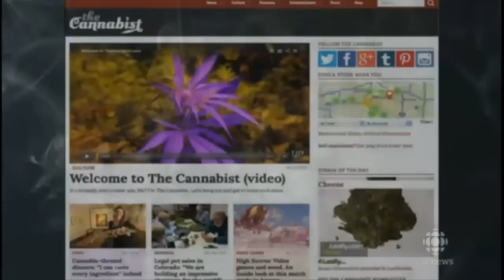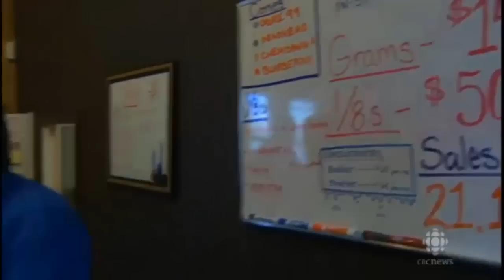The Colorado Marijuana Expertiment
The state of Colorado in the U.S. considered to have the world's first fully regulated recreational marijuana market, reportedly collected $2 million in taxes from recreational marijuana sales in January 2014.
Marijuana plants are seen in an indoor cultivation in Montevideo December 6, 2013.

At present, Denver, Colorado has more marijuana stores than Starbucks coffee shops, CBC reported. Colorado and Washington are the two states with legal recreational marijuana. Colorado legalized pot in 2012 and went on sale in New Year's Day. Washington, though, is yet to go on sale in summer.

The report stated that all marijuana products are barcodes-imprinted and can be traced electronically. Residents of Denver can only buy an ounce at a time, while visitors are limited to a quarter ounce.

Despite marijuana being legal in Denver, though, people can't smoke the pot in a public place as it will mean getting a fine. And, the marijuana should only stay in Colorado. People can't take the pot with them when they leave the state.

Also, the report stated that "smoking is out" in Colorado, but eating marijuana-laced products is in. Marijuana, which is also called cannabis, is often consumed for its psychoactive and physiological effects according to Wiki. Today, cannabis is used either for recreational or medical use.

"The future is so bright," Toni Fox, owner of 3D Cannibary Center in Denver, told USA Today.

USA Today reported that according to Colorado's Department of Revenue, 59 businesses filed their tax return for recreational pot by the end of January. As of mid-Feb, however, Colorado already has 163 marijuana retail stores.

According to Fox, before Jan. 1, her business sales were typically $1,000 in medical marijuana, but on New Year's Day when recreational marijuana went on sale her sales skyrocketed to $40,000.

One problem, in spite of all the positives, seems to rise in the occasion, though. People are asking if there is a device that can detect or test whether a person is driving under the influence of marijuana as it is to driving under the influence of alcohol. The question of the people now is: what will the state of Colorado do with that?

In addition, according to CBC, there is the banking issue, because banks are still worried about accommodating profits coming from drugs.

Still, reports claim about getting high revenue from selling marijuana. And only in its first month, recreational marijuana is already giving the state of Colorado with roughly $2M in taxes.

Overall, not just in recreational taxes, USA Today reported that Colorado collected more than $3.5 million in taxes and fees both coming from recreational and medical marijuana.
Colorado getting high pot revenues

State officials reported Monday that they took about $2 million in recreational pot taxes in just the first month of sales